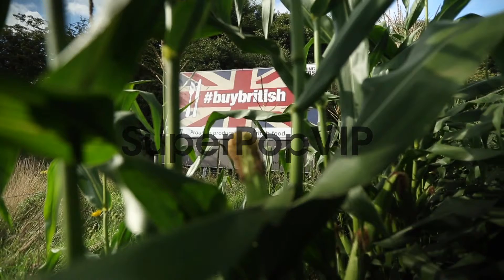Panning Shot, Billboard promoting British farming. Maize ...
Panning Shot, Billboard promoting British farming. Maize grows in a Staffordshire field next to a sign promoting British farming by the National Farmers Union on 3 September 2013 in Staffordshire, England. .